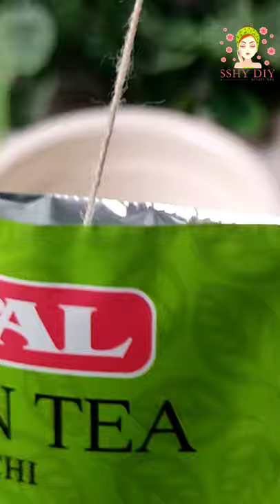green tea cleansing mask green tea mask